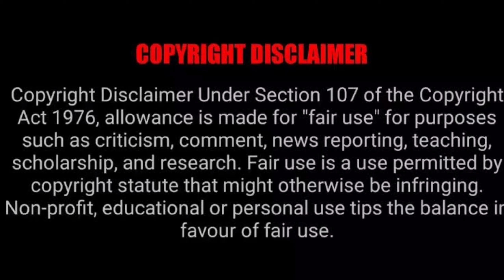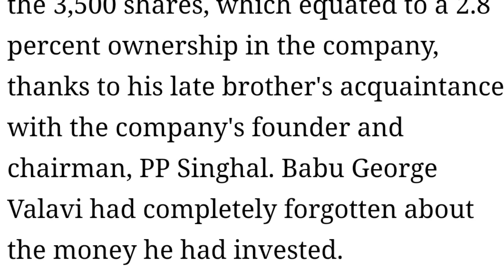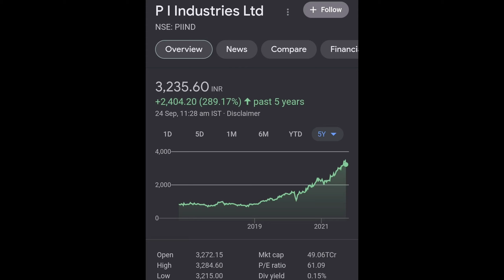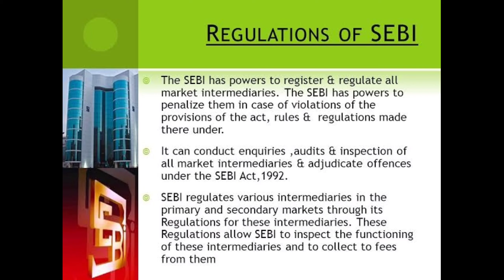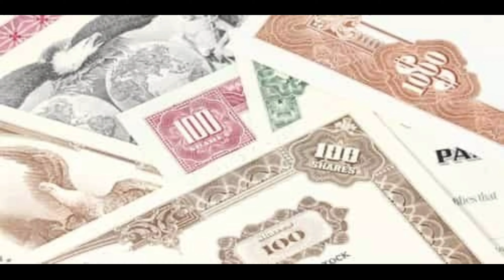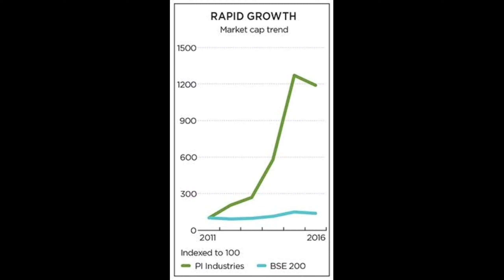Shares bought 43 years ago now worth Rs 1,448 crore. Kerala investor fights for claim in tamil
Thanks for Source:  @PolimerNews  @timesofindia @TimesNow @indiatoday @moneycontrol

Get 100 rupees free from install groww app

Intraday in groww app | Full live explanation Tamil | Buying share| how to buy share Intraday part 1